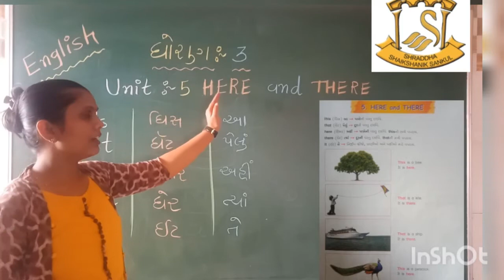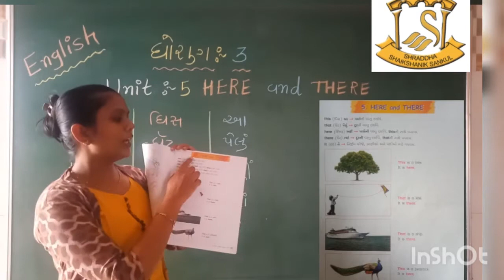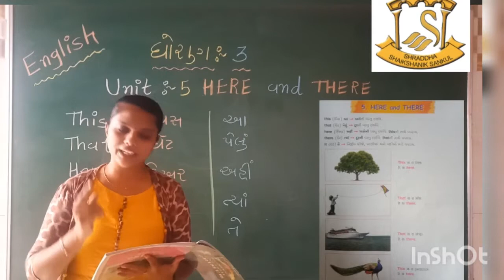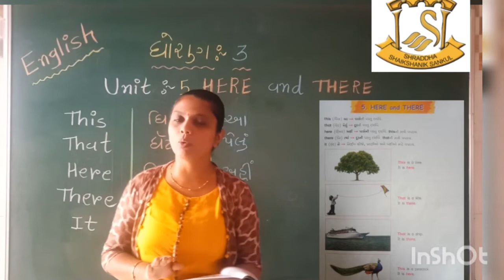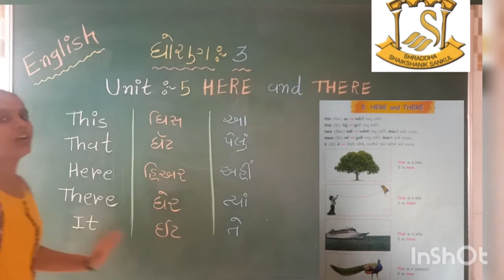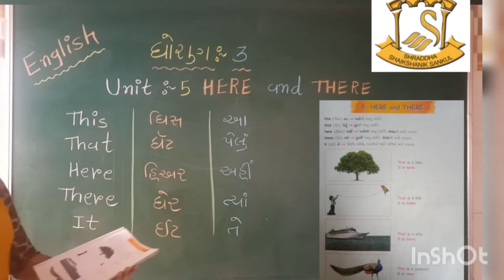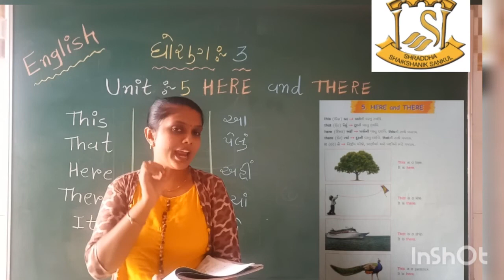std 3 English Unit 5 Here and there